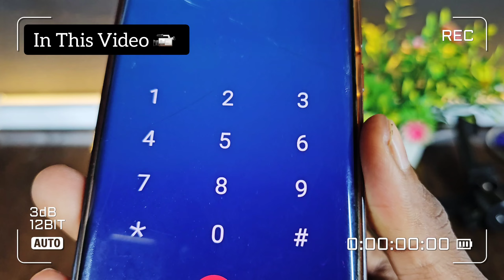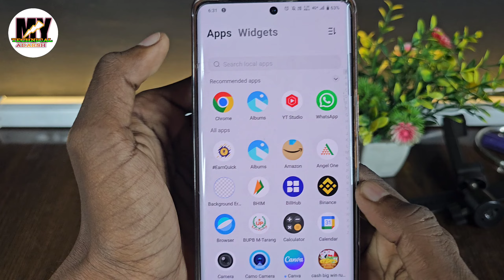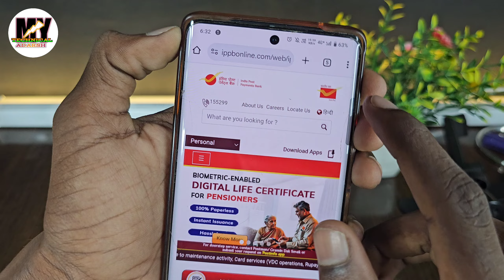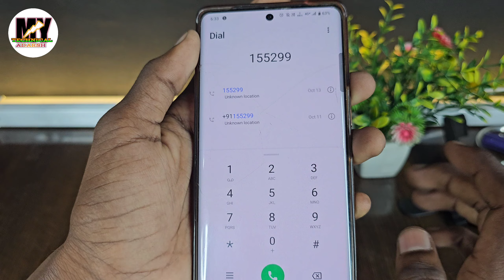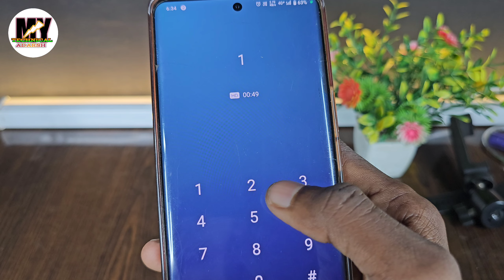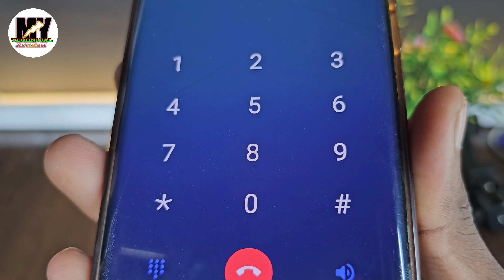India post payment bank ke customer care se baat kaise kare ! ippb customer care se kaise baat kare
Hello Dosto

Es video me Mai aap ko bataya hu ki India post payment bank ke customer care se baat kaise kare ! ippb customer care se kaise baat kare

india post payment bank customer care number
india post payment bank customer care se baat kaise kare
how to call india post payment bank customer care
india post payment bank helpline number
india post payment bank customer care number 2025
india post payment bank customer care toll free number
ippb customer care number
india post payment bank
india post payment bank customer care help number
india post payment bank ka customer care number kya hai
ippb customer care se kaise baat kare
ippb customer care se baat kaise kare
ippb customer care se kaise baat karen
ippb customer care